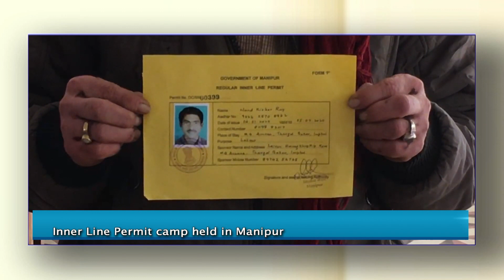Roving Report - Jan 9, News in brief ( Episode #838)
This episode includes: Narcotic tablets seized in Tripura; Khelo India University Games 2020 schedule announced ; Inner Line Permit camp in Manipur;more

Category